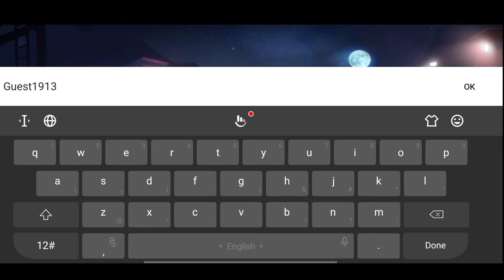FAU-G game play | N-Core games | first look | Release | made in india game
FAU-G | N-Core games | first look | Release | made in India game
FAU-G is an upcoming Mobile Game to encourage Armed Forces and make India Self Relient “Aatmanirbhar”.
FAU-G launch on Republic Day 2021: Everything to know about ‘made in India’ PUBG Mobile rival.
Users can go to the Google Play store on their Android smartphones and download FAU-G by clicking on the ‘Install' button. According to the developers, the game is compatible with handsets running Android 8 and above. There may be in-app purchases inside the game to level up. As mentioned, the developer of this game is a Bangalore-based company called nCore Games. The game makers have not offered any information on if or when this game will be available for iOS users.